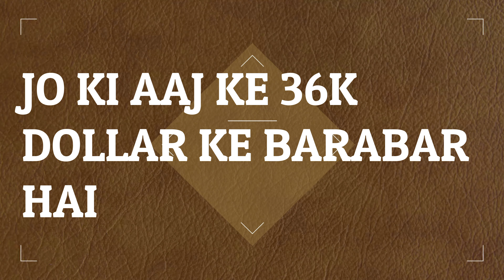World's most expensive teeth ! 8 intresting facts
tik tok india me kyu ban hua
chiti ( ant ) fact
world dangerous bom
scorpion fact
humans dream
monkey fact
world's most Expensive teeth
kechua fact

Talk With Sahil   - talk with sahil

Device == Samsung Galaxy s8 plus

Sahil - From - Jashpur (Chattisgarh) . Lodam !